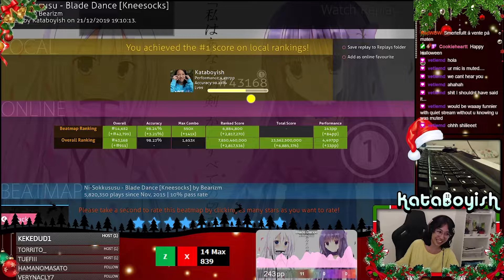Osu! || KataBoyish || Blande Dance - Ni-Sokkususu [Kneesocks] 243pp 6.05* 98.24%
Best Christmas present ever